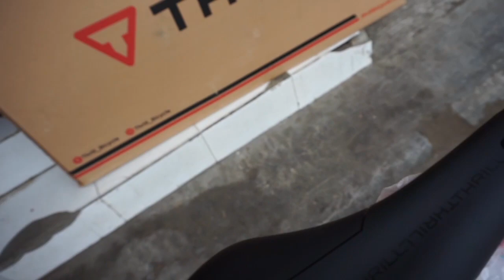MTB THRIL FERFEN 3.5 NEW 2021 8X3 SPEE SRAM X4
halo juragan bos qiu
kini masuk lagi sepeda MTB THRIL FERFEN 3.5  T120NEW 2021

alamat tunas speda
kota cilegon .jalan jombang masjid
rt 001/rw001 cilegon banten

info harga : retail RP 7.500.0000 tergantung daerah teman teman yah

salam ngengkeng
salam gacorr
semoga bermanfaat